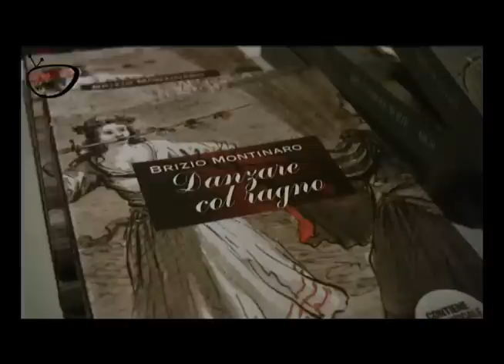Taranta nella rete: Danzare col ragno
"Danzare col ragno" è per lui una forza nuova, un nuovo entusiasmo, il suo ragionevole motivo per allontanare quella voglia di abbondano latente nell'animo di chi il tarantismo l'ha sventrato attraverso gli occhi di altri e consapevole, che unica premessa possibile per un ritorno, è raccontare nuove storie, portare alla luce testimonianze che nessuno, prima d'ora, ha mai raccontato.

Ed è propiro un viaggio tra le pieghe di un tarantismo sconsociuto quello che propone lo spettacolo dell'attore e antropologo Brizio Montinaro; un itinerario guidato tra la lettura di testi storici del tarantismo e l'esecuzione di musiche che, nel corso dei secoli, sono servite per la cura magica degli effetti del morso della tarantola.

Da testimonianze quattrocentesche, assolutamente nuove e inedite, fino ad arrivare ai "racconti etnografici" di Ernesto de Martino.

Pagine suggestive di alta letteratura che incontrano gli sguardi di autori provenienti da nature diverse, da luoghi diversi, e una musica, terapeutica, che non è stata sempre quella frenetica che oggi noi comunemente riconosciamo, ma una musica languida, triste, a volte malinconica.